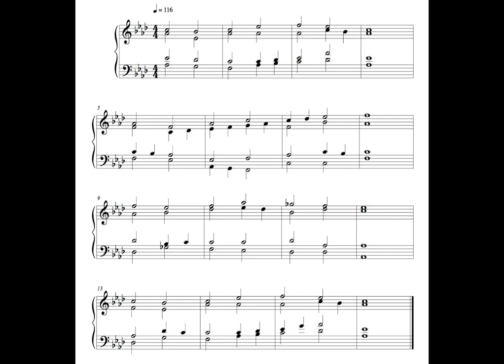Hymn - 19 August 16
This is the seventh, written on Friday the 19th of August 2016.